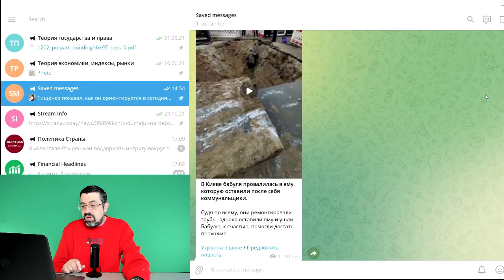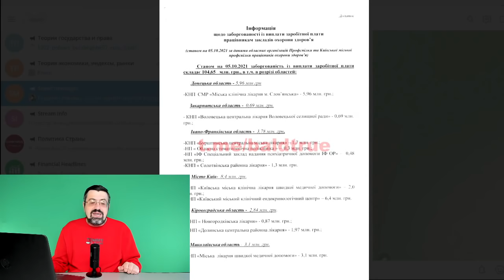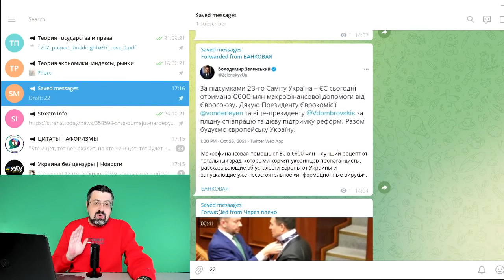Цирк на дроті! Тищенко брехнею про ціни на продукти обурив українців. Знижуй тарифи або відставка.